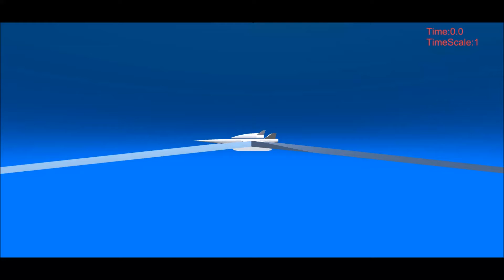Unityを使って二段式スペースプレーンの上昇をアニメ化してみた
ゲームエンジンであるUnityを使って、私の研究成果である二段式有翼宇宙輸送機の第一段における上昇をアニメ化してみました。

地球のサイズに比べて輸送機の大きさが非常に小さいので、地球のメッシュが荒くなってしまうのはご愛敬、、、Space Graphics Toolkit を使って大気や雲を再現してみたけど、やはり地球自体の美しさが足りませんね。

しかし軌道が感覚的につかめるので、発表や研究にも使えそう。